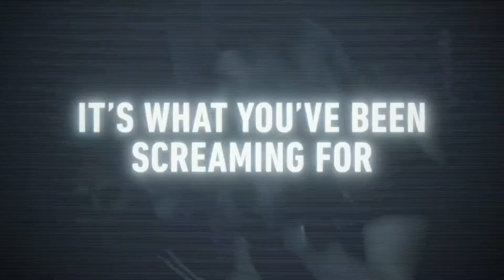Original Terrors Await | Halloween Horror Nights 2021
Are you ready for HHN30? It's terror roll call time, but this time it's all from our twisted minds. Get ready for brand-new frights in this array of new haunted houses, five electrifying scare zones, shows and more! Explore your darkest nightmares as you explore these houses: Revenge of the Tooth Fairy, Puppet Theatre: Captive Audience, Welcome to Scarey: Horror in the Heartland, HHN ICONS: Captured, Case Files Unearthed: Legendary Truth, The Wicked Growth: Realm of the Pumpkin.

Are you ready to come face-to-face with your nightmares in 5 electrifying scare zones: 30 Years, 30 Fears, Lights Camera Hacktion: Eddie's Revenge, Gorewood Forest, Seek and Destroy, Crypt TV? We don't think so.